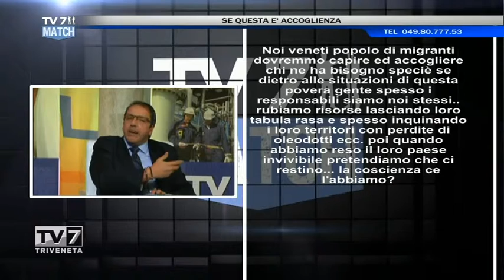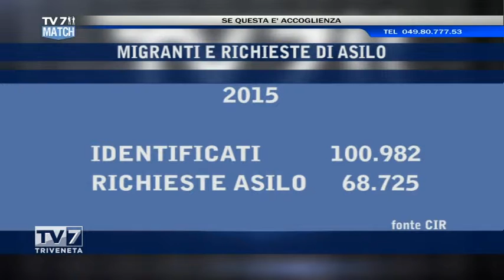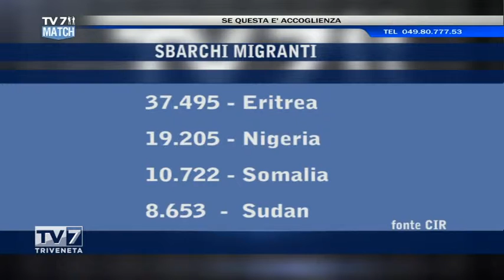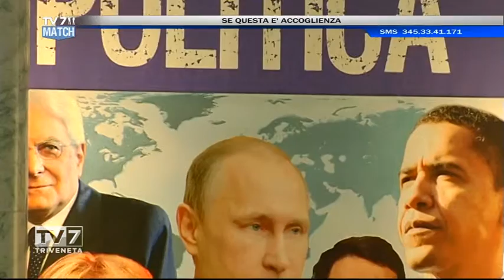Tv7 Match 06/11/2015 - SE QUESTA E' ACCOGLIENZA (2 di 4)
Tv7 Match del 06/11/2015 - SE QUESTA E' ACCOGLIENZA

Ospiti:
-CRISTINA BUSSOLO
-SETTIMO GOTTARDO
-ALAIN LUCIANI
-Prof. ERMANNO CHASEN
-LUIGI BISATO
-FAUSTO FANELLI
-GIORGIO ZEBLE